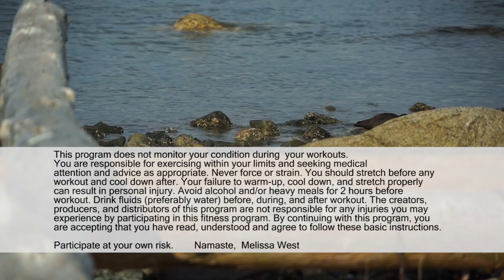Yoga with Dr. Melissa West 297 Focused Living, Non-Stealing, Sleep and Play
Today’s yoga class will restore your energy with supported poses that will nourish and nurture you. Yoga postures are also chosen to bring energy to your kidneys and adrenals to help strengthen your energy. In addition to that we will open our bodies in a way that encourages play through backbends, chest openers and heart openers. Joyful and heart opening asanas create fun.

According to traditional chinese medicine we are born with a certain amount of energy, once it gets used up, it is difficult to restore it. This week we are moving into the third yama asteya in our focused living series. We will discuss how we steal from our energy through lack of sleep and lack of play. Through yoga postures and mudras we will explore the power that restoration and play can bring to your life.